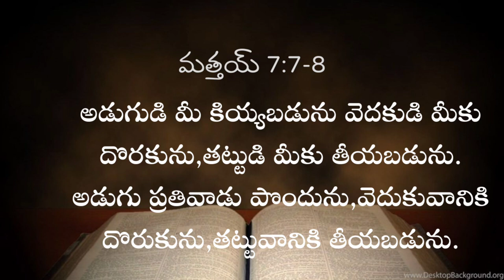30-6-2022#Today's God'spromise